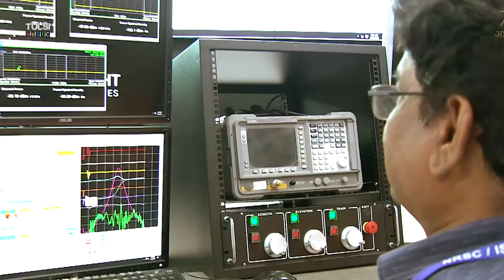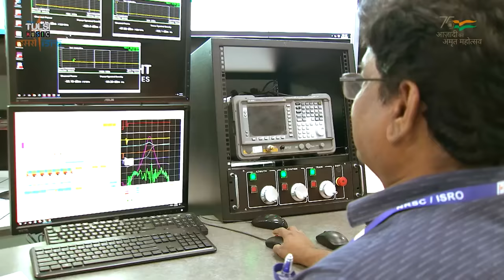Hamara Chandrayan | चंद्रायन 3 का गाना | Chandrayaan 3 Song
Chandrayaan 3 success party song
This Time For Cellibration, Hope You Will Like This Song .

Singer/Lyricist/Composer - Suraj Haldar

chandrayaan
isro Song
chandrayan 3 landing video, chandrayan 3 launching video hd
Chandrayan 3 rover video name Pragyan
happy moment of chandrayaan 3
chandrayaan 3 successful launch chandrayaan 3 success or failure in hindi chandrayaan 3 successful landing
chandrayaan-3 ने खींच ली चांद की फ़ोटो ? | chandrayaan-3 Live update
chandrayaan-3 नहीं भेजी भयानक फोटो | chandrayaan-3 reached on moon